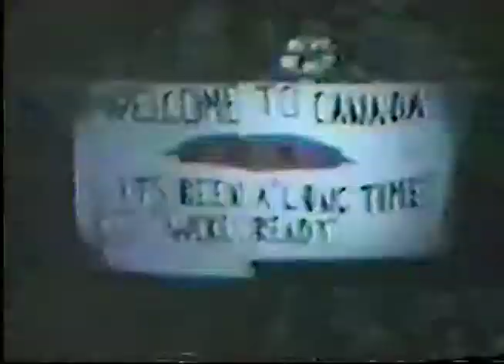BOSTON - ONTARIO CANADA 7/12/88 (part 2)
BOSTON
ONTARIO CANADA
7/12/88